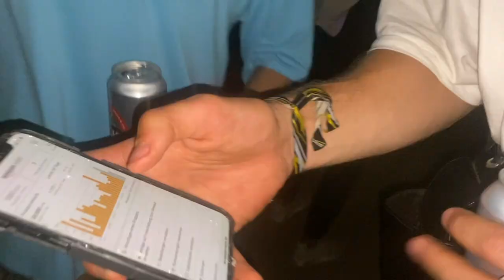SonneMondSterne Festival Vlog 2022💫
Hoffe ihr habt genau so viele Gehirnzellen wie wir verloren :) deshalb liken und kommentieren nicht vergessen, wenns euch nicht gefallen hat.